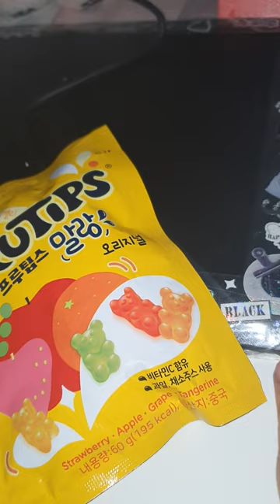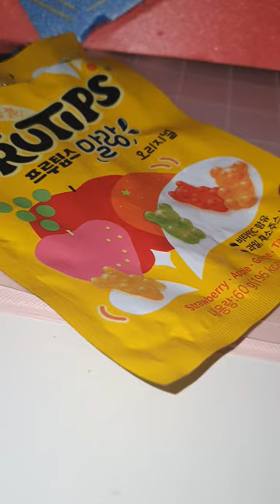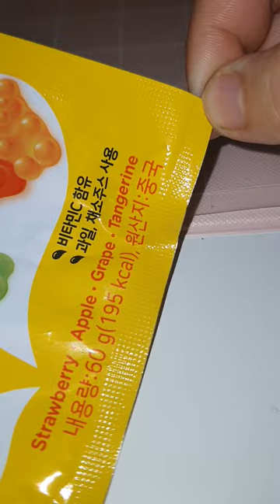프루팁스 말랑 오리지널 젤리